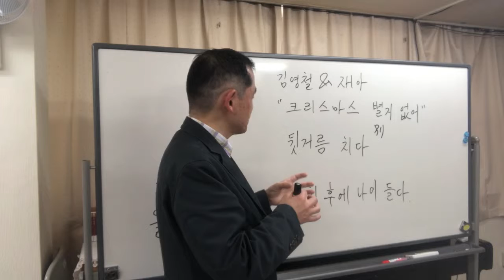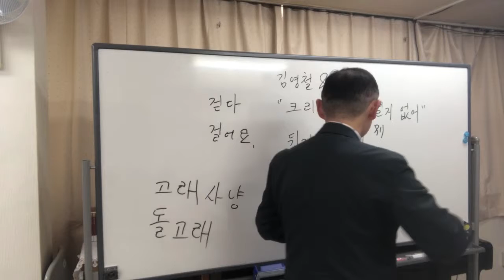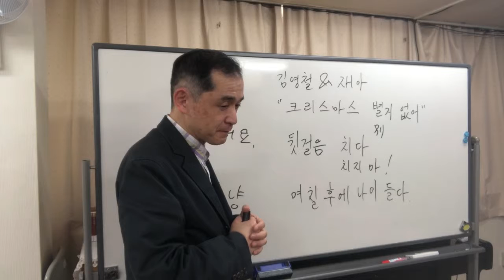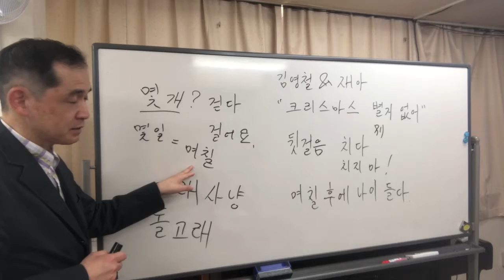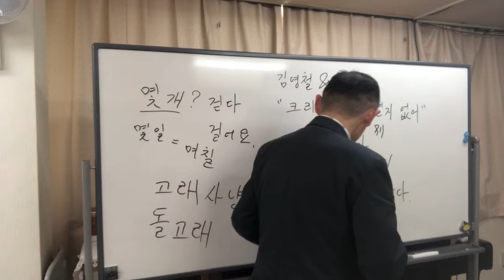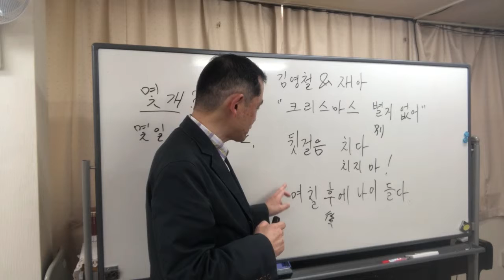【韓国庶民文化】K-POP「クリスマス、大したこと無い」（18/03/10）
김영철, 재아

「크리스마스 별거 없어」

귓걸음 치다

며칠 후에 나이 들다

걷다

걸어요.

치지 마!

몇 개?